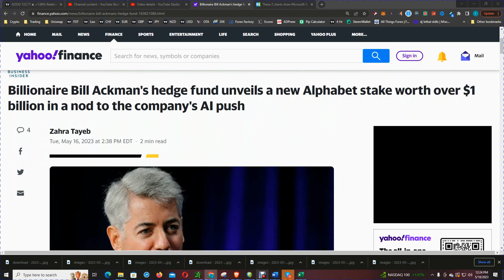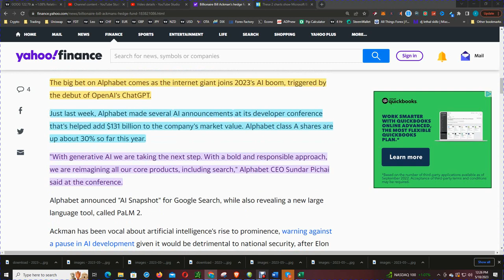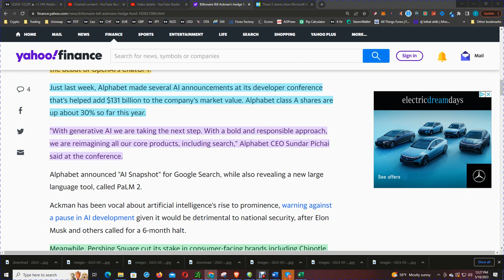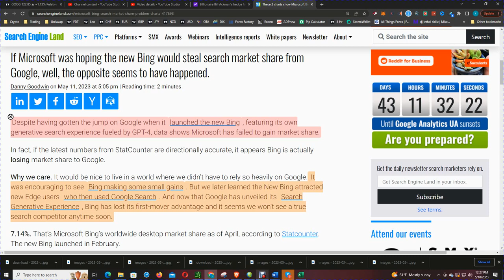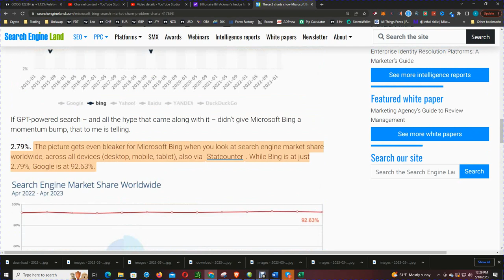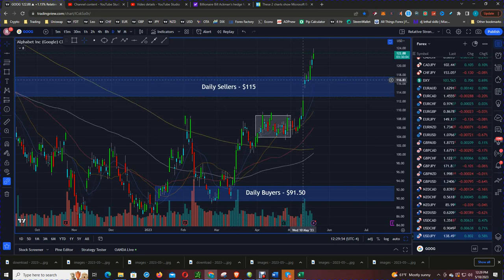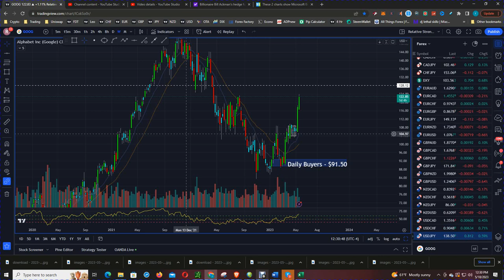Billionaire Bill Ackman Adds To His Google Stock Position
In this video, we're taking a look at Billionaire Bill Ackman's recent addition to his Google stock position.

Google stock is soaring lately and with good reason - their products are some of the most useful and popular on the internet. In this video, we're taking a look at what's behind Google's recent stock price increase and what this means for investors like Bill Ackman.